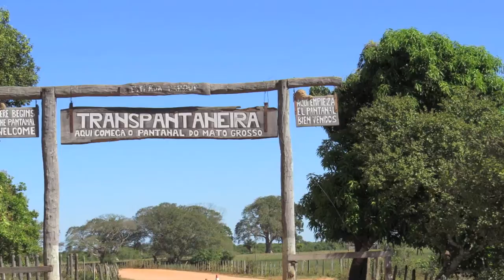Pantanal Birds and Wildlife Summer 2013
Description
Birds and Wildlife observed during a Sierra Club outing in the Pantanal region of Brazil during the period from July 26, 2013 through August 6, 2013.